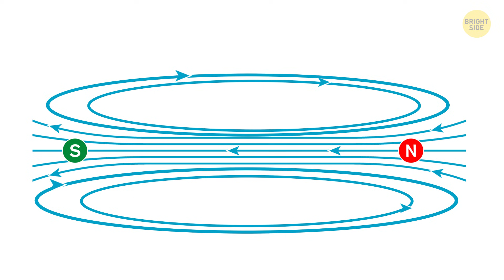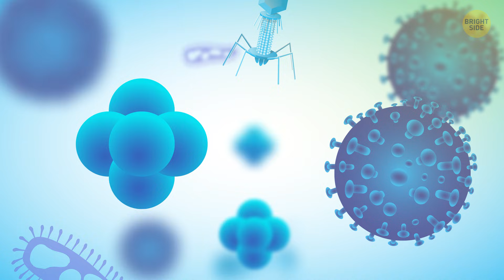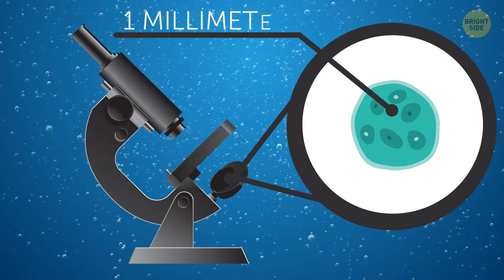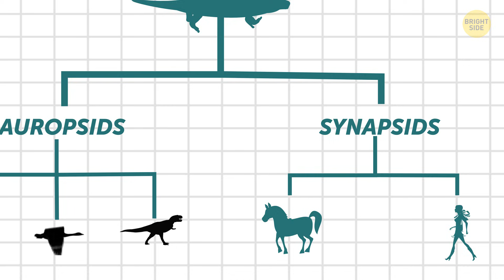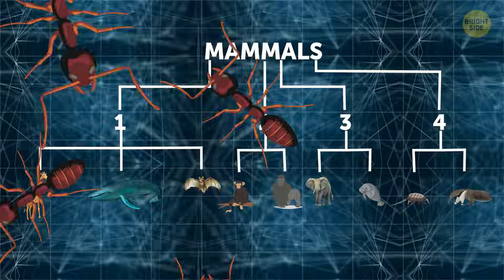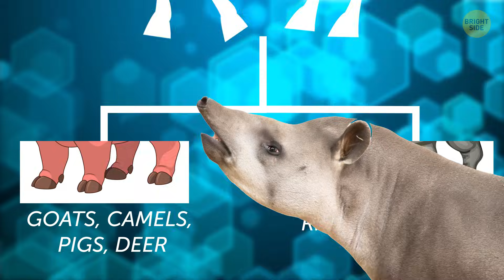What If Earth's Age Was Just 1 Day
Hey guys! How about a quick 24-hour trip through the history of our planet? That’s right – 4.5 billion years in just 1 day! In real time, the magnetic poles switch places every 250,000 years. Yep, North becomes South, and South is the new North – magnetically, at least! But on this 1-day-old planet, they’re changing 12 times a second!

Also, the continents move about 1 inch per year to form a supercontinent. That happens every 400 million years. But today, they’re merging and breaking up every 2 hours! And you know what? Out of an entire 24-hour day, our species only showed up right at the last minute!

TIMESTAMPS:
The first single-celled organisms 1:01
When it starts to get chilly ❄️ 1:51
We FINALLY have something familiar! 2:33
Earth freezes over again ❄️ 2:54
Mammals are taking over the land 4:44
A mass extinction 😳 5:27
Dinosaurs! 5:43
The second mass extinction in an hour 6:04
By 11:00 pm, we have the first birds 🐦
The largest animal that ever existed 6:26
It’s 11:58 pm, still no signs of people 😕 8:48
What happens 2 seconds before the day ends 9:03

SUMMARY:
- At around 12:00am, the young Earth collides with another planet called Theia. Will you look at that – the moon is born!
- At 5:30am, we see the first single-celled organisms starting their life in the ocean.
- By 11am, photosynthesizing bacteria have managed to take in enough sun for the past 6 “hours” (aka, a billion years) to fill the atmosphere with the byproduct they let out: oxygen!
- At 11:35, it starts to get chilly. A mere second later, it’s freezing cold, and we have the first snowball on Earth.
- At 7:20pm, we FINALLY have something familiar: sponges!
- It’s 7:55, and the Earth freezes over again. Time for a 2-minute ski sesh before everything melts.
- At around 8:30, we can remove our sun-protecting gear because now the Ozone layer appears.
- By 8:45, life is flourishing in the sea. We now have jellyfish swimming around corals.
- It’s 9:10pm, the moon is up, the sea creatures are getting a little stir-crazy, so they decide to explore the land.
- By 9:45, we have the first 4-legged animals appearing in shallow waters.
- By 10:30, everything vanishes, we can hardly see any animals. A mass extinction takes place. Only 5% of the species survive. I’m not sure what caused it.
- 10:34, and the moment is here. The dinosaurs are finally making an appearance. The first one was the Nyasasaurus.
- 10:45 marks another mass extinction. Boy, it’s the second one in an hour. But thankfully, our dinosaur friends make it.
- It’s 11:03, and we have the first kangaroo ancestors. These are the first animals that carry their babies in a pouch.
- By 11:17, dinosaurs are reaching their full size. It’s like Jurassic Park around here! Look at the Argentinosaurus. This guy was the largest animal that ever existed.
- It’s 11:26. A giant asteroid coming right our way! It smashes into the Earth, and dust flies everywhere. A few seconds later, everything clears up, but the dinosaurs have disappeared.
- It’s 11:58pm, and still no signs of people. But the chimpanzees and bonobos appear suddenly!
- It’s 11:59 and 23 seconds, and we FINALLY have full-blown humans over in Africa! A second later, they start migrating all over the world.